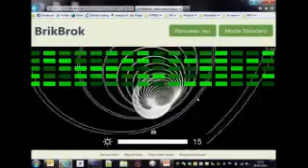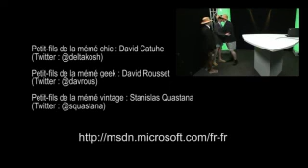Teasing cahier de vacances HTML5 2011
Pendant l’été, avec Stanislas Quastana et David Catuhe, nous avons publié 3 cahiers de vacances autour d’HTML5 sur notre plateforme MSDN : Focus sur HTML5 . Mon cahier abordait les tags sémantiques d’HTML5, un peu de CSS3 et comment rendre le tout compatible même avec IE8 en utilisant Modernizr.